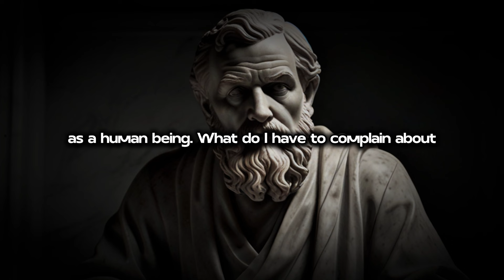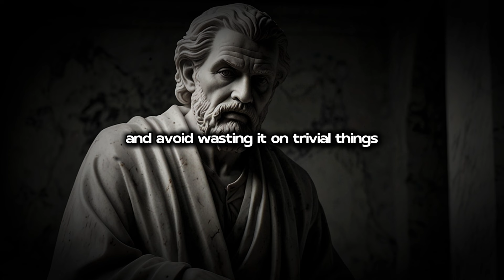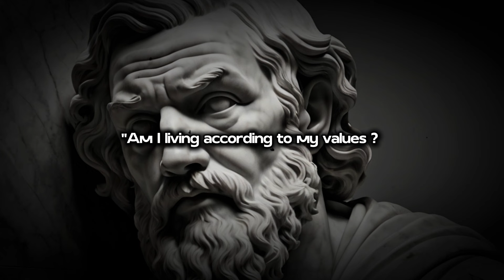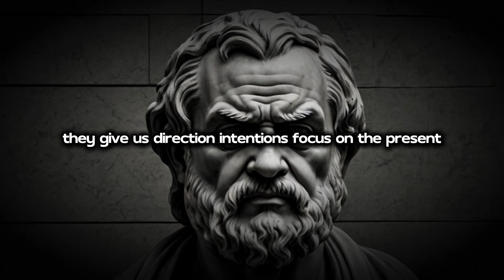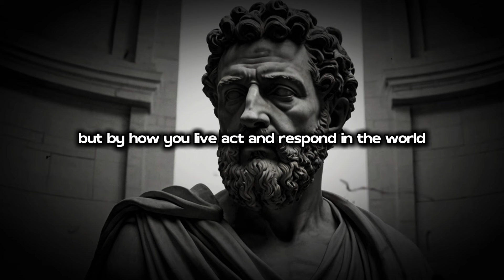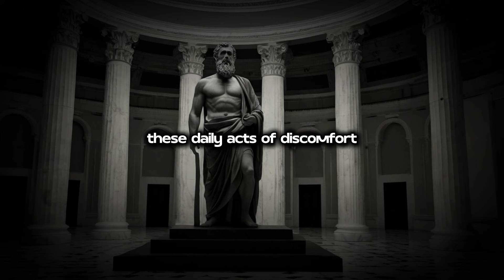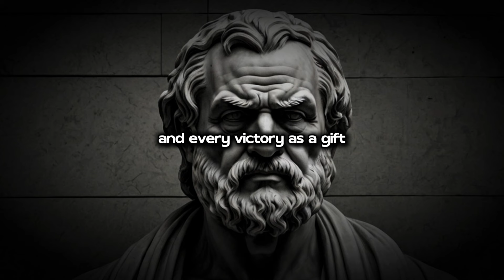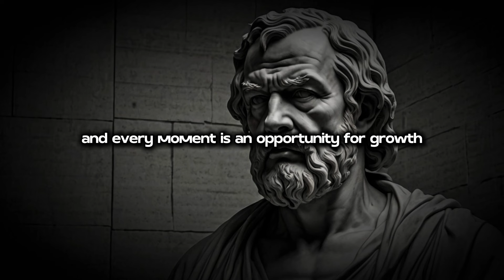5 Things You Should Do Every Morning (Stoic Morning Routine)| Stoicism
5 Things You Should Do Every Morning (Stoic Morning Routine) | Marcus Aurelius| Stoicism
5 Things You Should Do Every Morning (Stoic Morning Routine)| Stoicism
5 Things You Should Do Every Morning
5 things you should do every morning (stoic morning routine) stoicism
5 things you should do every morning (stoic routine)
5 things you must do every morning
5 stoic things you must do every morning
5 things to do every morning